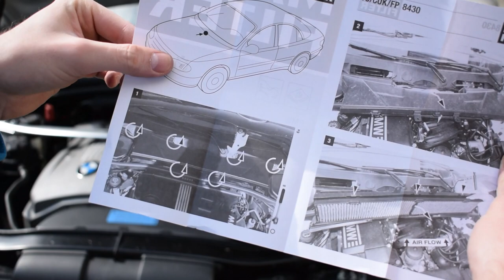MANN CUK 8430 Aktivkohlefilter | Innenraumluftfilter tauschen | BMW E90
Vergleich alter und neuer Innenraumfilter. + Einbau

▬ Mein BMW ▬
▶ 330i N52B30 258ps
▶ MANUAL, Handschalter

▬ STAY UP-TO-DATE! ▬